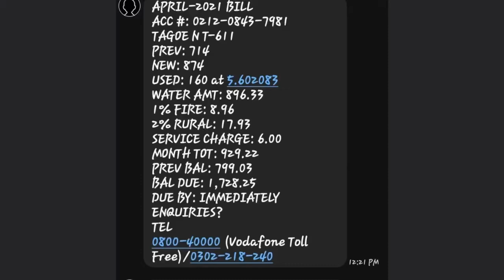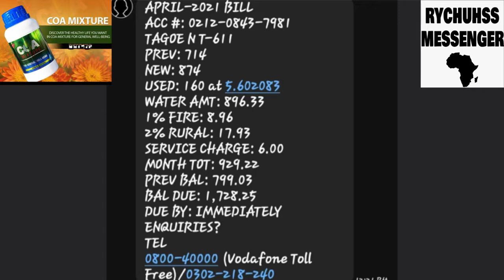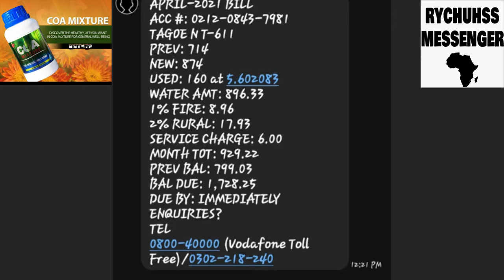Look At The Cost Of One Month Water Bill In Ghana 🇬🇭💧🚿💦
This is a video in support of fixthecountry campaign in Ghana. The Rychuhss Messenger uses a water bill to illustrate the ever rising cost of living in Ghana